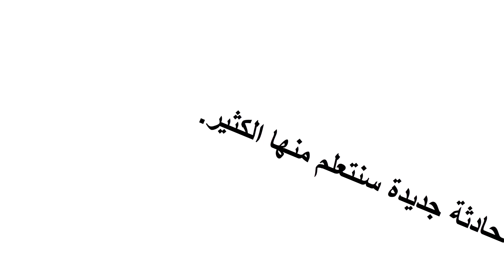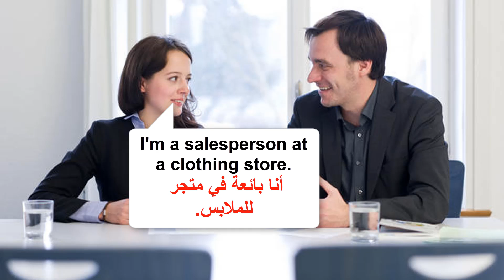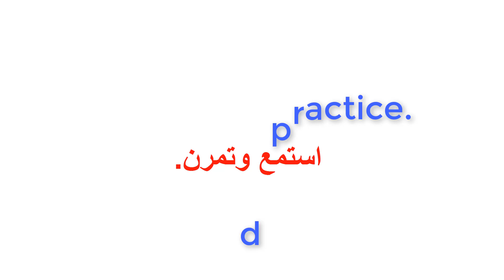تعلم اللغة الإنجليزية من خلال محادثة من الحياة اليومية. (السلسلة 86)